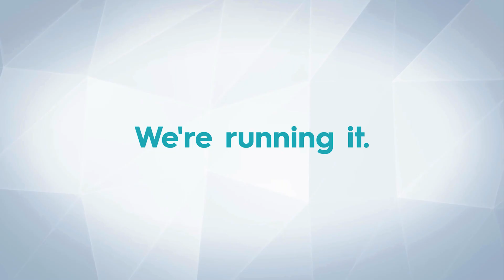How AI Helped Save Three Patients in One Night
Learn how AIDOC, an AI-powered imaging solution, helps Sheba’s clinicians detect critical conditions faster, supports early surgical interventions, and streamlines workflows and outcomes in high-pressure environments like the ER.